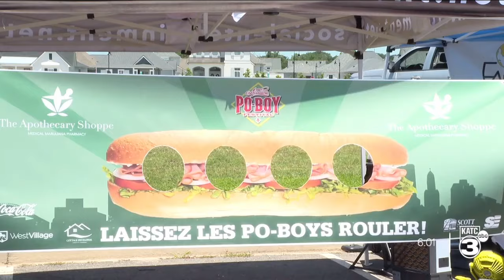Where's the oyster? Acadiana Po-Boy Festival